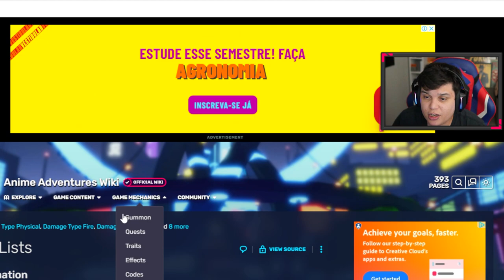COMO CONSEGUIR UM PERSONAGEM MYTICO de GRATIS no ANIME ADVENTURES!